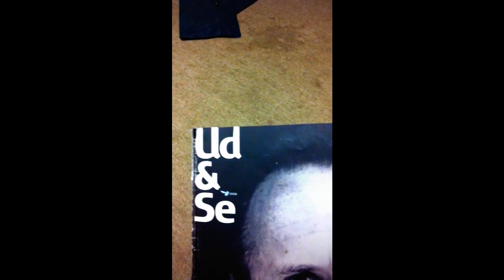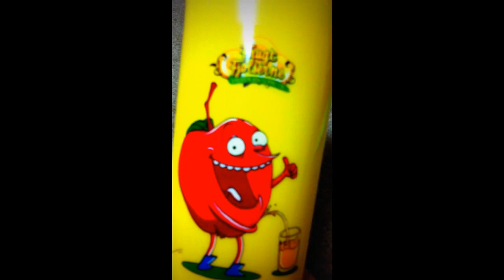Den Sure Skruetrækker & Venner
Dette er den lille "tale" om den sure skruetrækker! :)

- Hollywood here i come!! :D